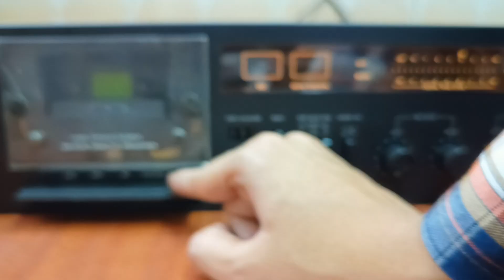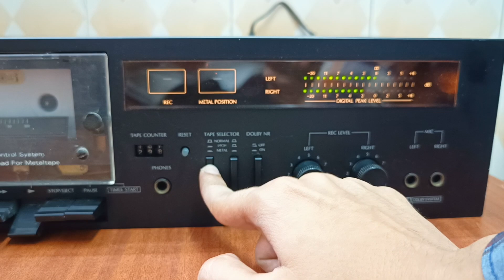Sansui STEREO CASSETTE DECK D-95M Nice Sound Quality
For Sale